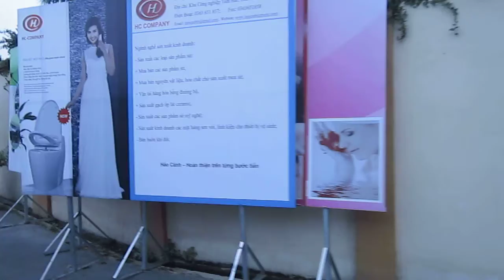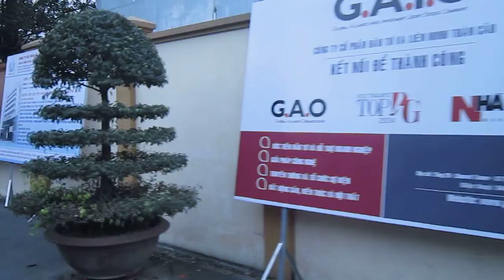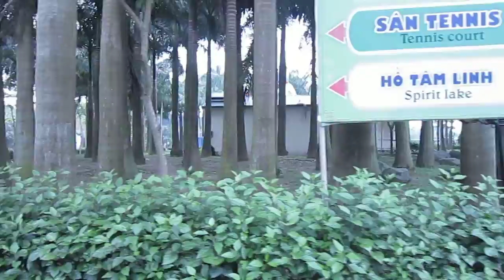Bao Son Paradise park, Hanoi